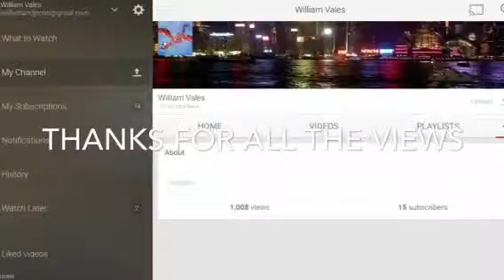Thanks for the views!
We really appreciate that you enjoy are videos
William is in Boston so I went ahead and made this vid to surprise him thank you and enjoy the video!